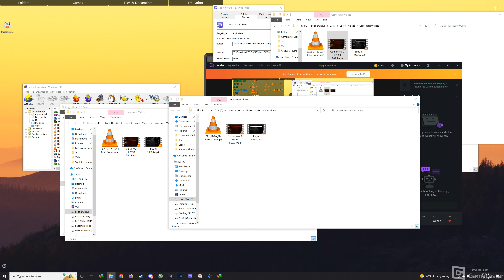Rise to Honor - LOOKS LIKE SLEEPING DOGS | PS2 EMULATOR | Game Play | 4K | RTX 3090Ti | i9 12900K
My Specs:
Processor 12th Gen Intel(R) Core(TM) i9-12900K, 3187 Mhz
GPU: 3090Ti EVGA
Mainboard     ROG STRIX Z690-E GAMING WIFI

Rise to Honor| Pcx2 | PS2 EMULATOR | Game Play | 4K | RTX 3090Ti | i9 12900K | 3840 x 2160

Jet Li: Rise to Honor is a video game released in 2004 for the PlayStation 2. The game features the likeness, voice acting and motion capture work of martial arts actor Jet Li, and features martial arts choreography by Corey Yuen.